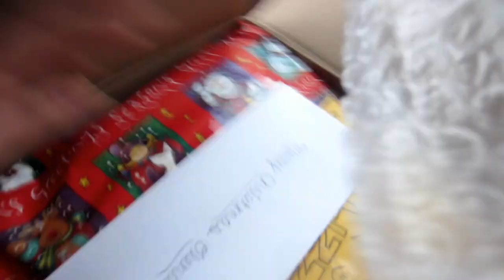Calling a Subbie and A Very Special Gift :D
||Camera I Used|| Canon Powershot ELPH 300 HS

||Editing Program I Use|| Wondershare Video Editor

XOXO,
Olena